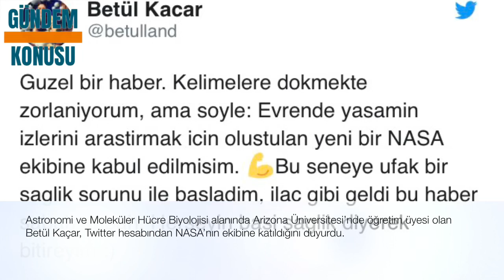NASA Ekibine Kabul Edilen Türk Bilim İnsanı Betül Kaçar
Dünyanın en prestijli kurumlarından biri olan NASA, evreni ve işleyişini anlamak için pek çok farklı konuda çalışmalar yürütüyor.

Birleşik Devletleri’nin uzay programı çalışmalarından sorumlu olan kurum, uzayın keşfi ile ilgili araştırmalar yapıyor.

Türk bilim insanı olan Betül Kaçar NASA’nın evrende yaşamı incelemek için kurduğu ekibe dahil oldu.